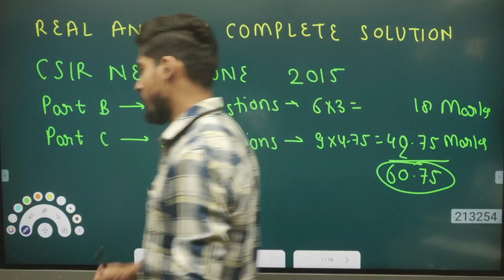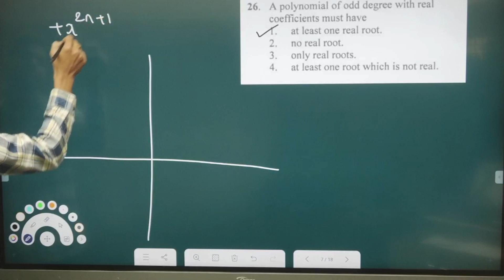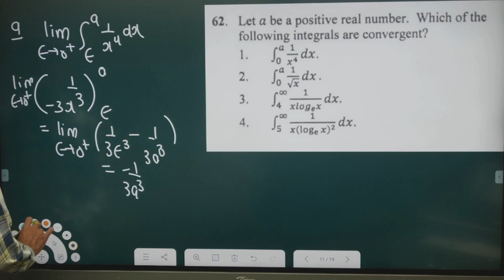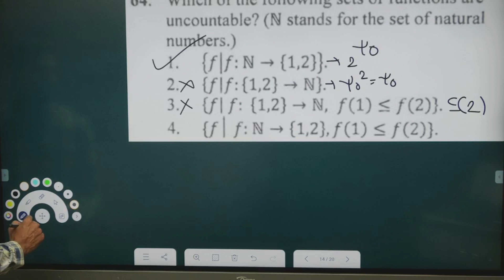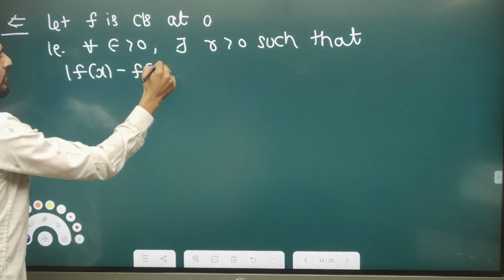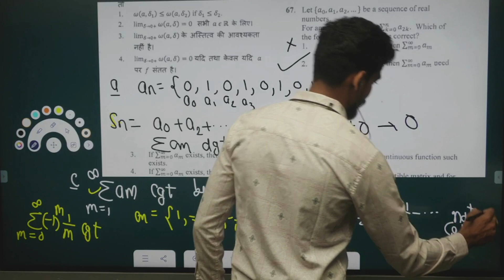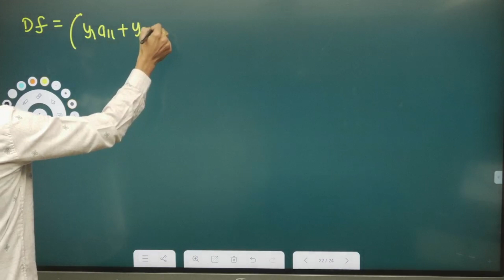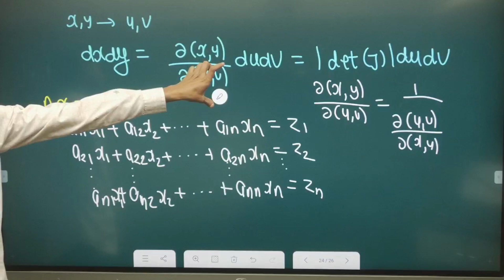CSIR NET JUNE 2015 REAL ANALYSIS COMPLETE SOLUTION Made with Clipchamp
★★★ Our Best Courses for ★ ★★

✅ MODERN ALGEBRA COMPLETE COURSE | IIT JAM | CSIR NET | GATE |TIFR |HRI NBHM

📍  Institute Address: Address: 21, Siddhartha Enclave, Mau Rd, Mayapuri Colony, Suryalok Colony, Agra, Uttar Pradesh 282005

📱 Mathematical Pathshala App Features: 👇
✔️ You can watch the Mathematical Pathshala Lecture unlimited time during your subscription period.
✔️ Recorded Video lectures can be downloaded in Mathematical Mathshala App.

★★ Our Top Playlists Video Lectures ★★